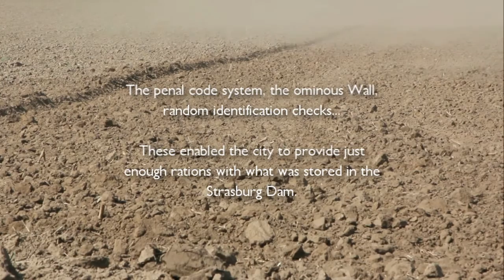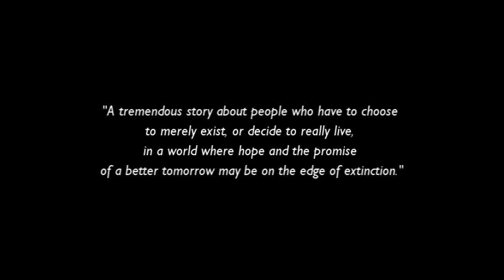THE COLLECTOR by David Luna - Book Trailer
A novel set in the near future where people are encouraged to voluntarily sell their lives in exchange for water rations to those they leave behind.